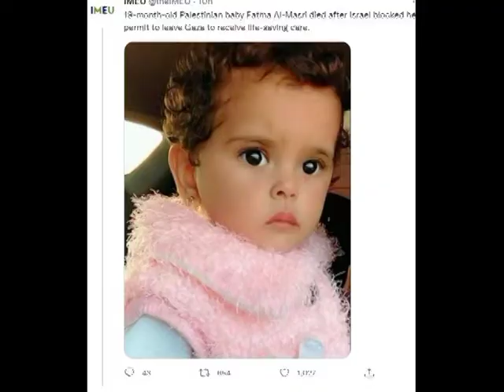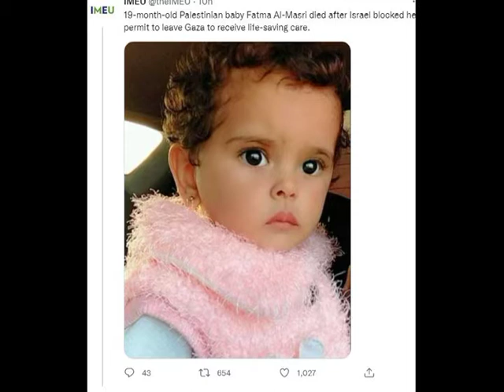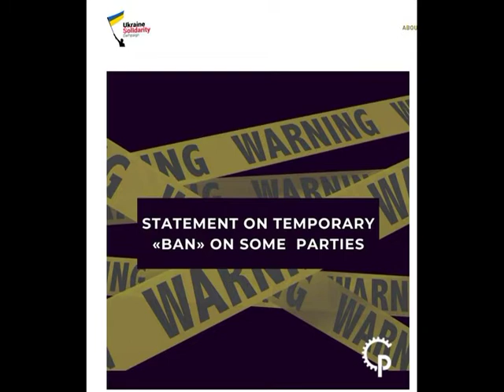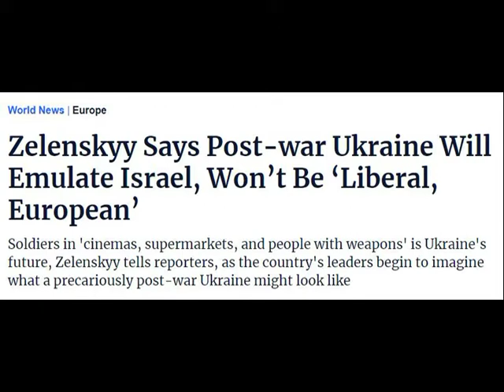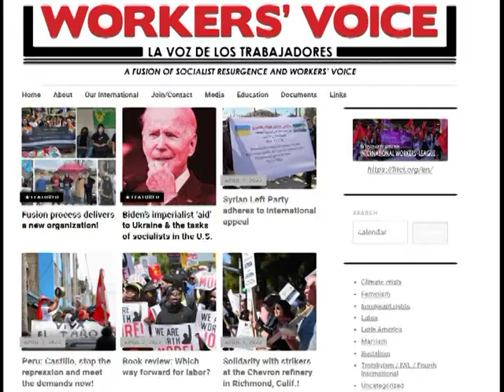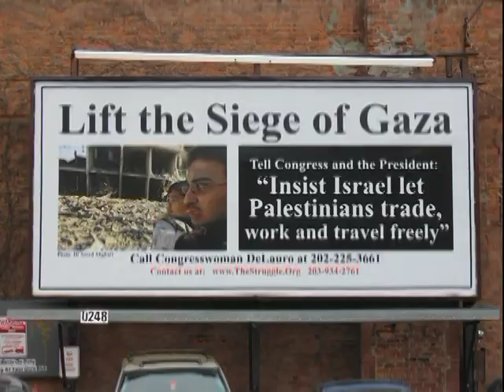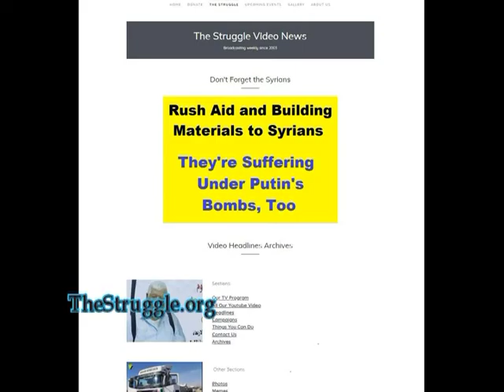Bureaucratic Murder of a Palestinian Infant - The Struggle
We start with the death of Fatima Al-Masri, denied medical help in Jerusalem by Israeli Apartheid authorities *** march in New Haven, CT in solidarity with Ukraine, Alex Kuzma spoke *** wondering again why the US won't help Syrians in Al Rukban just 30 miles from the US base in Syria *** featuring Saudi dissident Ali AlAhmed speaking about the execution on 3/12/22 of 81 people by the Saudi regime *** Stanley Heller is the host *** program #948